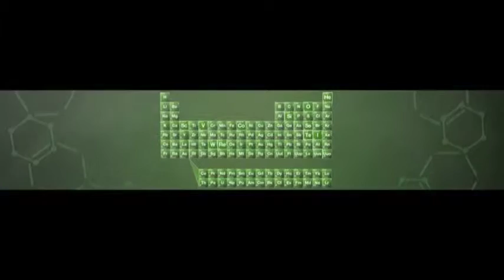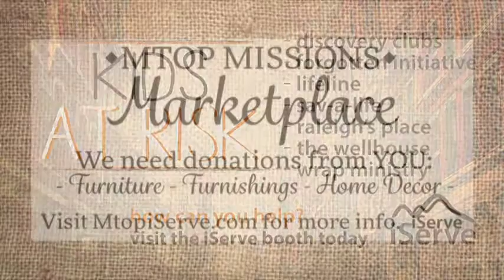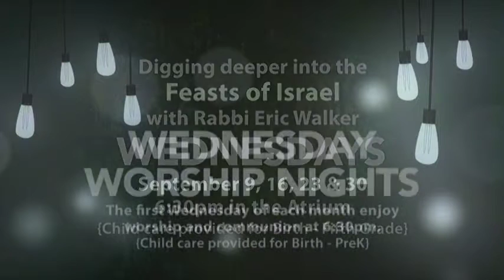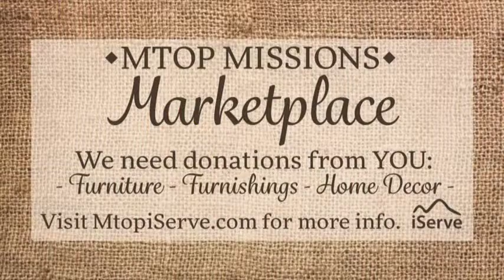An Ending and a Chance